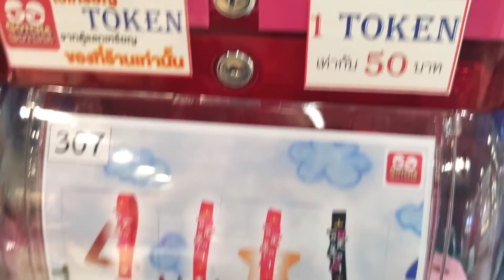ออมเล็ต หยอดไข่กาซาปอง ที่เซ็นทรัลพระราม2 แม่อุ๊ดูชุด SQUlD GAME